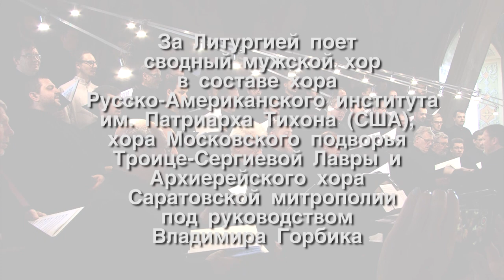Божественная Литургия в Покровском храме г. Саратова. Фрагменты богослужения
25 августа, в Неделю 10-ю по Пятидесятнице, Митрополит Саратовский и Вольский Лонгин и Епископ Манхэттенский Николай (Русская Православная Церковь Заграницей) совершили Божественную литургию в Покровском храме г. Саратова.

Во время богослужения в храме пребывала чудотворная Курская Коренная икона Божией Матери, которая была принесена в Саратов 20 августа и пробудет в городе до праздника Успения Пресвятой Богородицы (28 августа).

За Литургией пел сводный мужской хор в составе хора Русско-Американского института им. Патриарха Тихона (США), хора Московского подворья Троице-Сергиевой Лавры и Архиерейского хора Саратовской митрополии под руководством известного хорового дирижера Владимира Горбика. Более пятидесяти певчих из пяти стран прибыли в наш город для записи диска песнопений, посвященных Пресвятой Богородице.